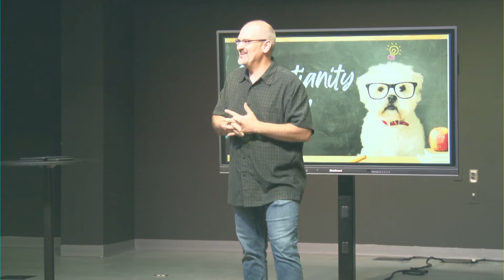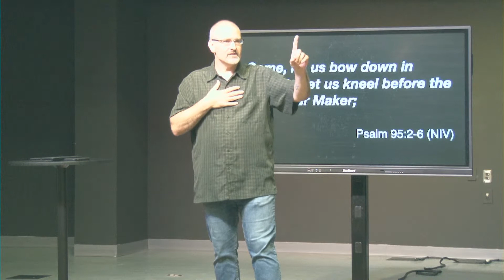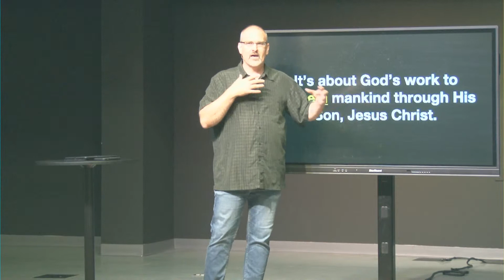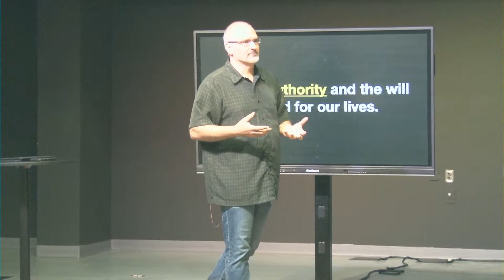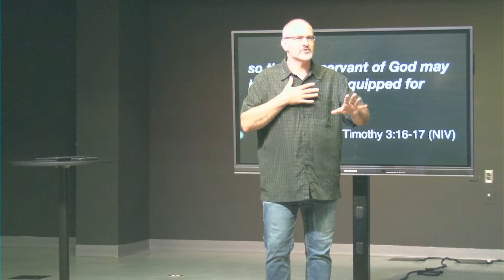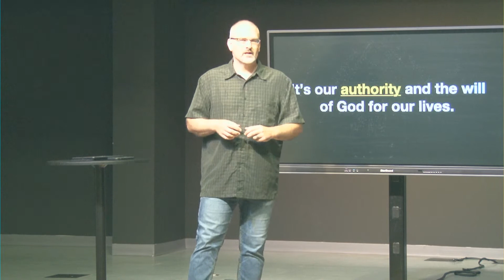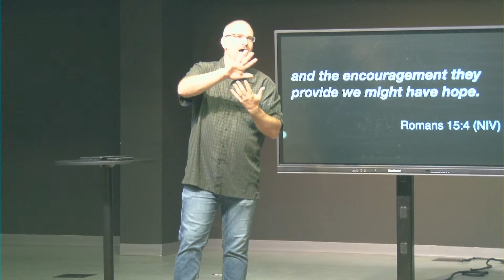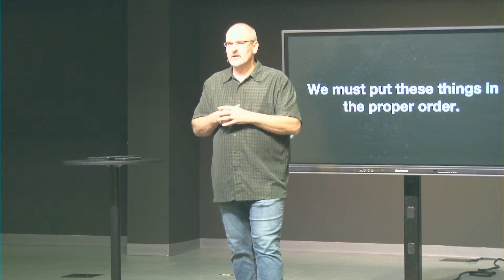Christianity 101: The Bible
Welcome home to Spout Springs Church!

Are you starting your walk with Jesus and have questions?

Have you accepted Christ and are ready to take the next step of baptism?